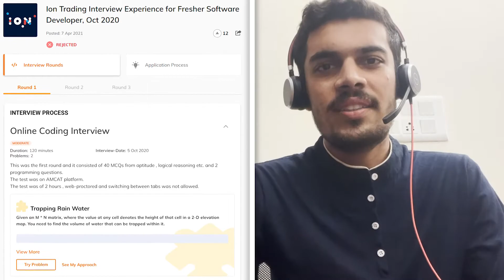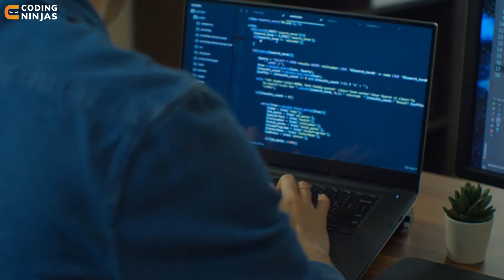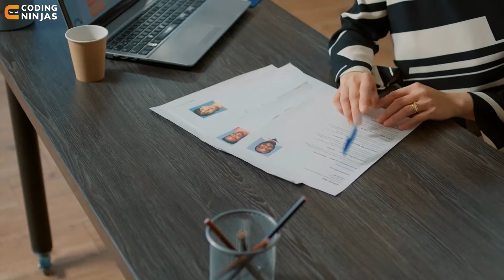How I Got A Job At Ion Trading | How To Get Placed At Ion Trading | Coding Ninjas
In this video, Aditya will be talking about his 𝐈𝐧𝐭𝐞𝐫𝐯𝐢𝐞𝐰 𝐄𝐱𝐩𝐞𝐫𝐢𝐞𝐧𝐜𝐞. He will share how he got into Ion Trading. 𝗛𝗮𝗽𝗽𝘆 𝗟𝗲𝗮𝗿𝗻𝗶𝗻𝗴!